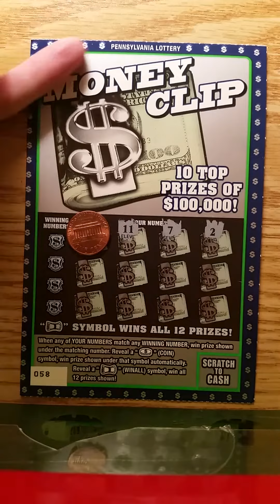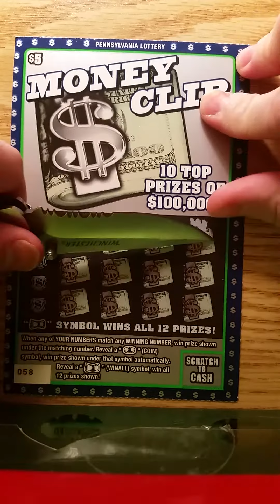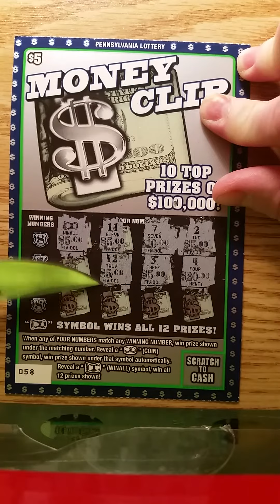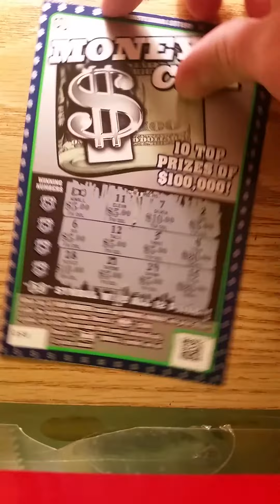I smell Scunions (stinky stinky)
Decided not to post the two losing $5 tickets I scratched tonight. This was the last of the 3 , of course I had to post this

Good luck with your tickets!